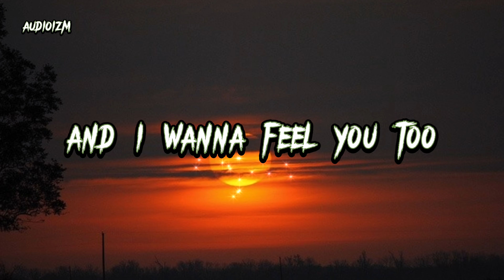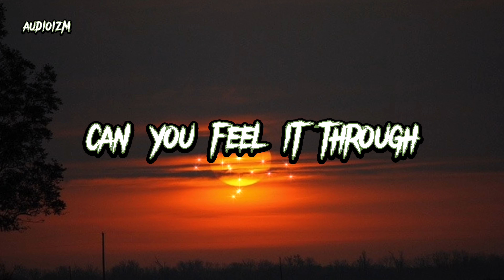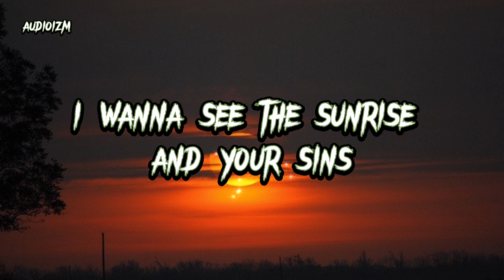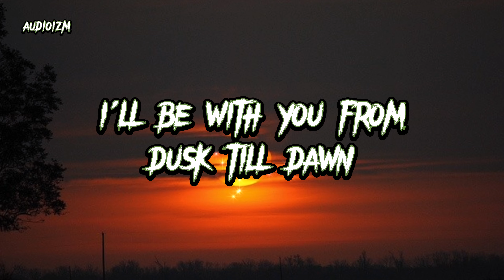Zayn & Sia - Dusk till dawn (Lyrics)